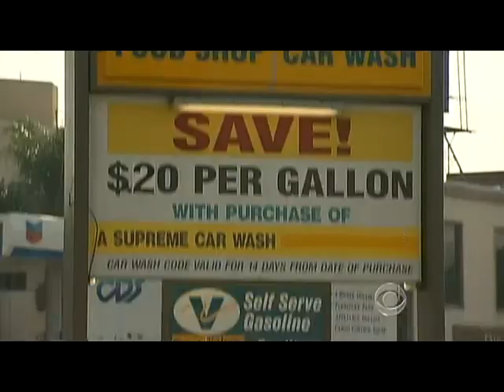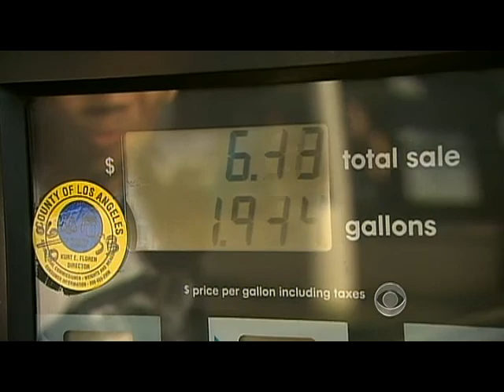Gasoline Prices Creep Up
The price of gasoline went up 10 cents in one month, from a national average of $2.88 at the end of November to $2.98 Tuesday. Bill Whitaker reports on the latest details of the price hike.